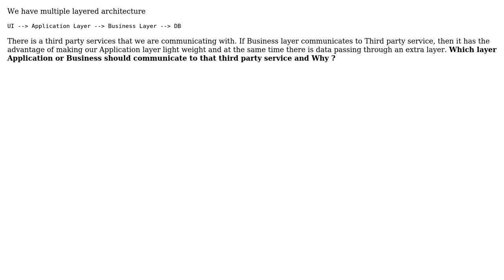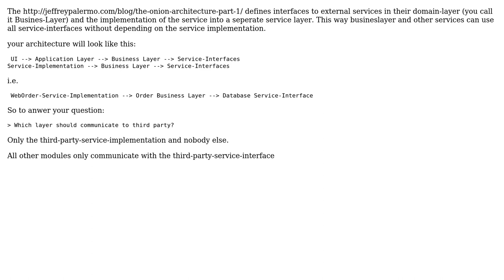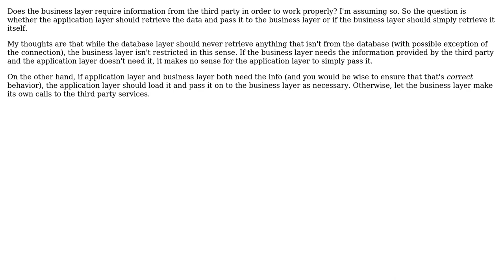Software Engineering: Which layer should communicate to third party? (5 Solutions!!)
Software Engineering: Which layer should communicate to third party?

With thanks & praise to God, and with thanks to the many people who have made this project possible! | Content (except music & images) licensed under CC BY-SA | Music | Images & others | With thanks to user Vineet Singla user oopexpert user Neil user Kilian Foth user k3b user John user Eric Yarham and the Stack Exchange Network Trademarks are property of their respective owners. You are responsible for your own actions.